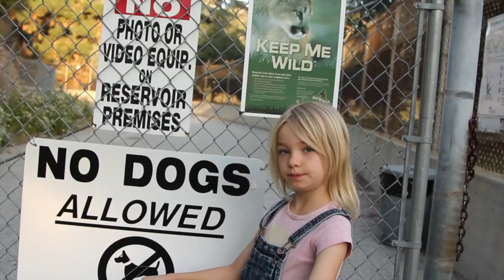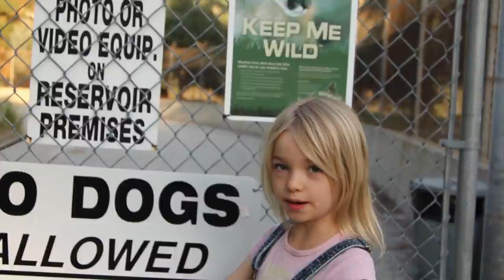Dope Dad/ Cool Kid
My first final cut edit.  My first use of my Canon 60D. Our first rap song.